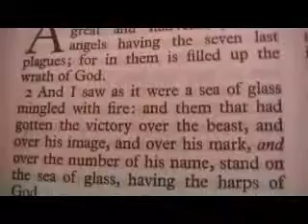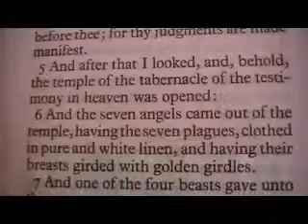Revelation 15 Holy Bible (King James)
The Revelation 15

1 And I saw another sign in heaven, great and marvellous, seven angels having the seven last plagues; for in them is filled up the wrath of God.
2 And I saw as it were a sea of glass mingled with fire: and them that had gotten the victory over the beast, and over his image, and over his mark, and over the number of his name, stand on the sea of glass, having the harps of God.
3 And they sing the song of Moses the servant of God, and the song of the Lamb, saying, Great and marvellous are thy works, Lord God Almighty; just and true are thy ways, thou King of saints.
4 Who shall not fear thee, O Lord, and glorify thy name? for thou only art holy: for all nations shall come and worship before thee; for thy judgments are made manifest.
5 And after that I looked, and, behold, the temple of the tabernacle of the testimony in heaven was opened:
6 And the seven angels came out of the temple, having the seven plagues, clothed in pure and white linen, and having their breasts girded with golden girdles.
7 And one of the four beasts gave unto the seven angels seven golden vials full of the wrath of God, who liveth for ever and ever.
8 And the temple was filled with smoke from the glory of God, and from his power; and no man was able to enter into the temple, till the seven plagues of the seven angels were fulfilled.